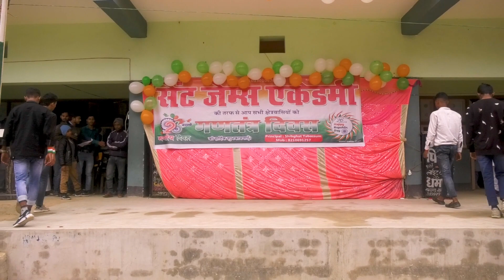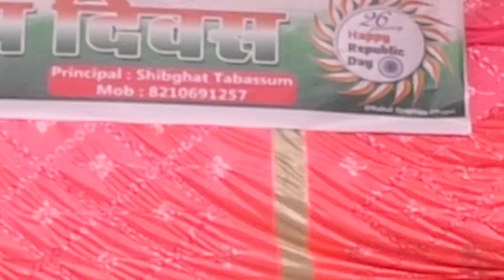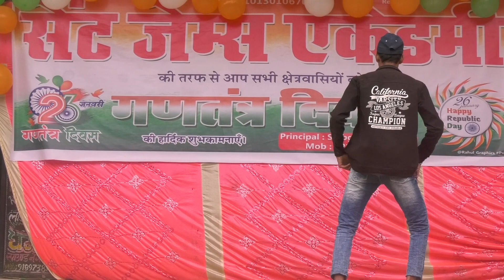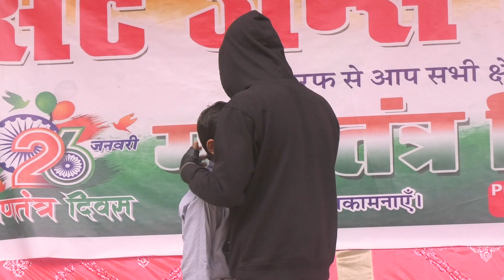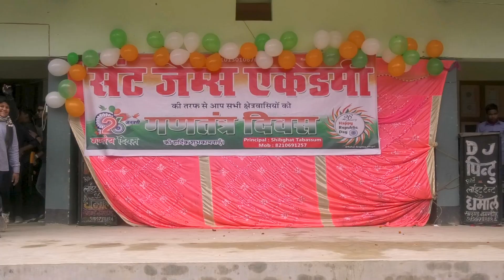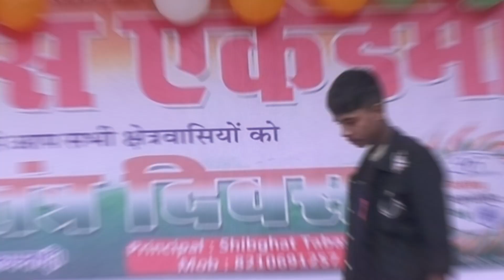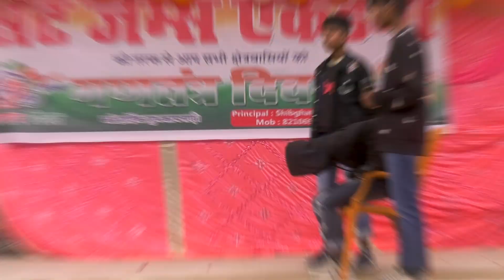Accept yourself IISt. James Academy II 26 Jan 24 II Drama II Hasan, Saif , krishna 1& 2,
St. james Academy
Special Thanks
Randhir Sir
Indal sir
Fahad sir
Rizwan Sir
Pankaj Sir
Shiv jee Sir